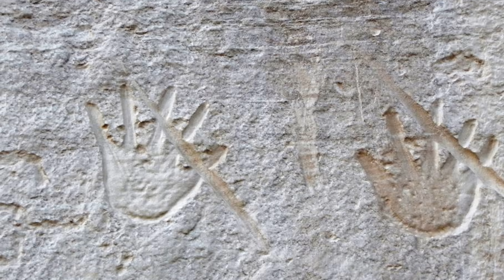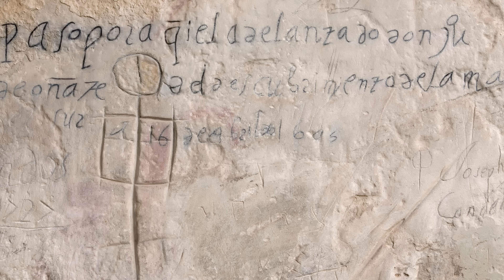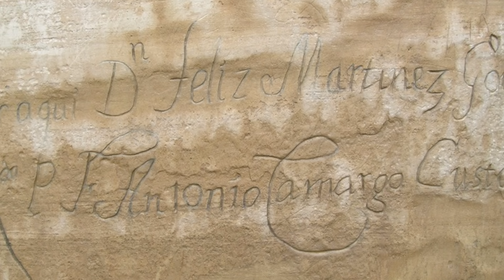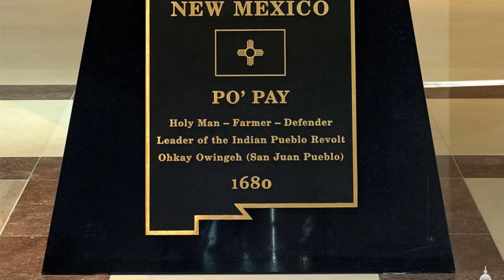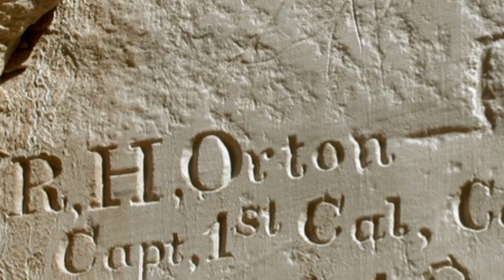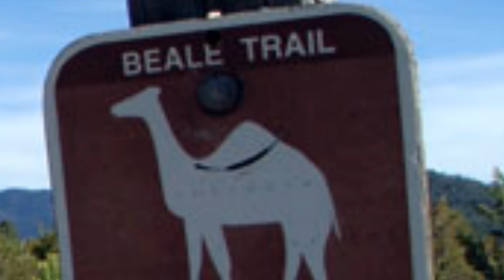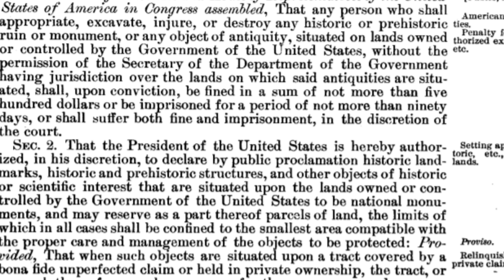Inscription Rock and the American Southwest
A sandstone outcropping in Western New Mexico called "Inscription rock" carries the marks left by four hundred years of passers by.  Journalist Charles F. Lummis said of the stones at El Morro “Certainly all the other rocks in America do not, all together, hold so much of American history.” The History Guy remembers the rock that tells the history of the American Southwest.